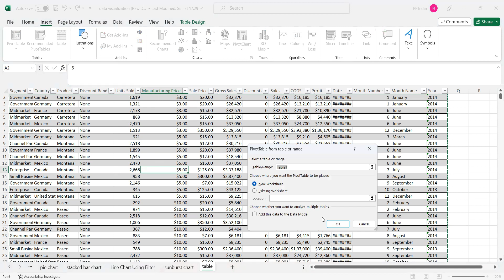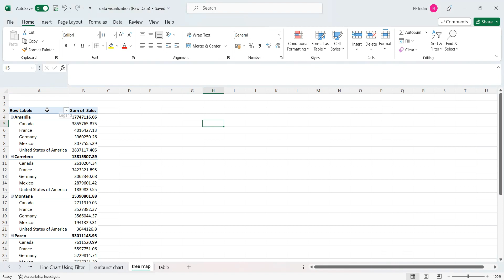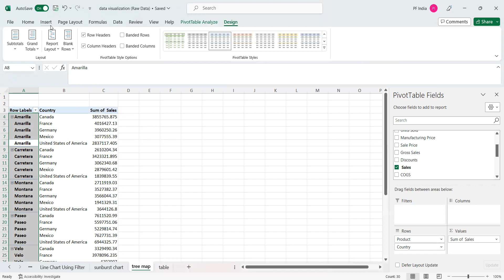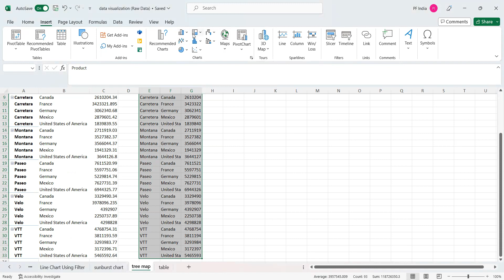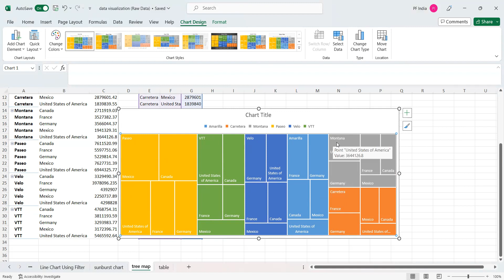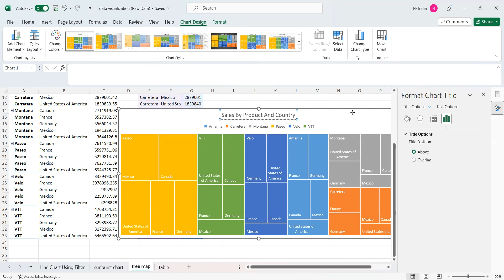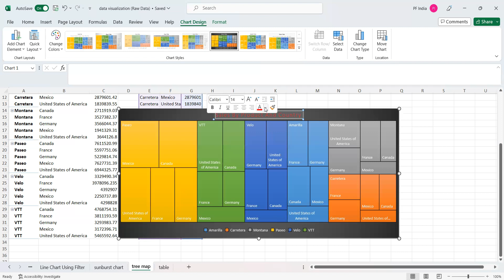DATA VISUALIZATION WITH EXCEL LECTURE 7 TREE MAP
Learn how to draw tree map using excel